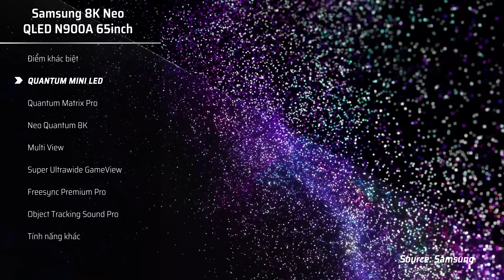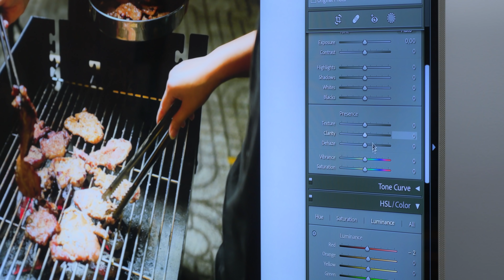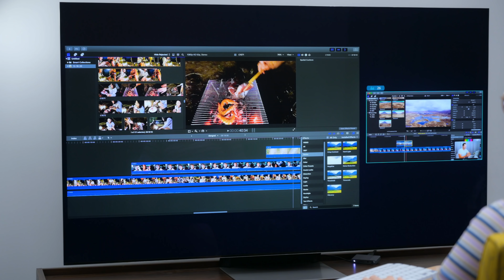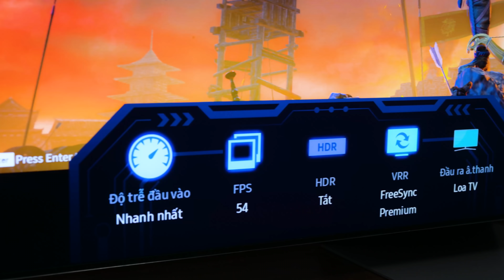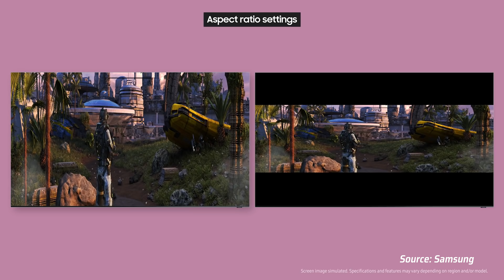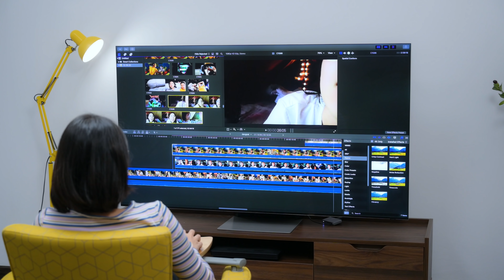Samsung Neo QLED 8K: khi TV không chỉ là công cụ xem phim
Với rất nhiều nâng cấp so với dòng sản phẩm Tivi QLED trước đây, Neo QLED 8K đã thể hiện nó là một chiếc ti vi thông minh và đa dụng. Không chỉ dừng lại ở việc cho người dùng xem truyền hình với chất lượng hình ảnh cao mà còn mang đến nhiều khả năng tiện lợi trong khi làm việc và giải trí.